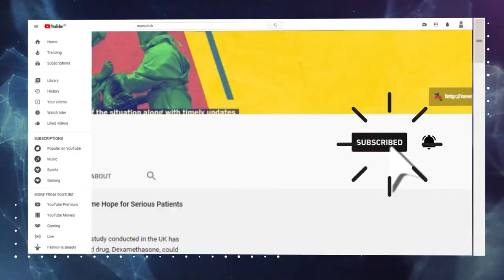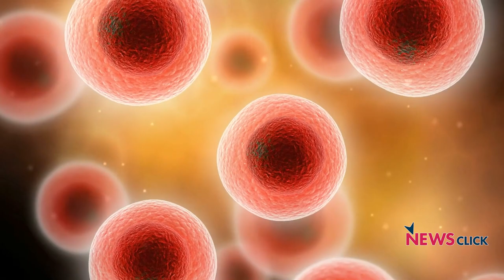Life Sciences in Last 20 Years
In the second part of this discussion, Prabir Purkayastha, Editor-in-Chief, NewsClick, speaks with scientist Dr. Satyajit Rath about the last two decades of advances in Life Sciences. Watch the first part of the discussion here.